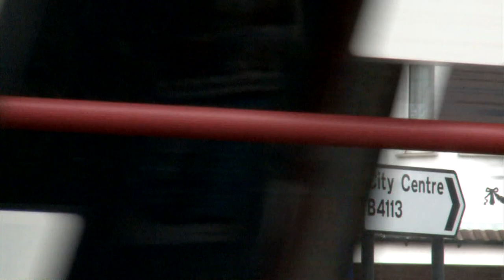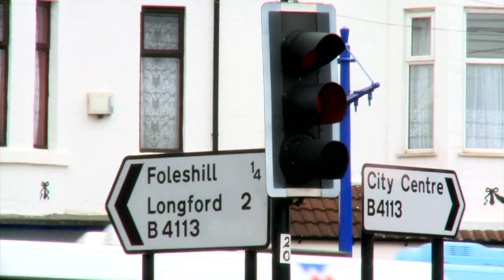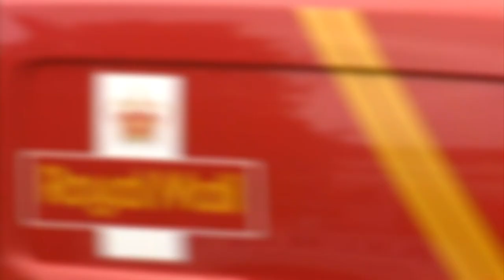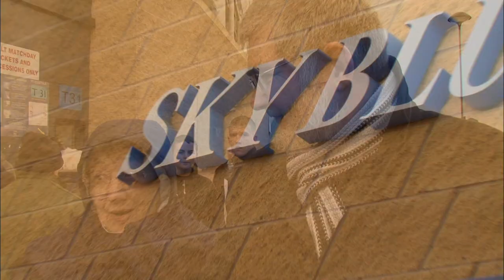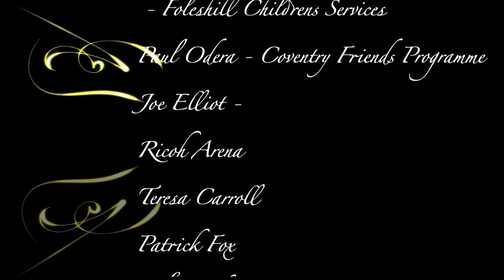Foleshill - The People's Hill